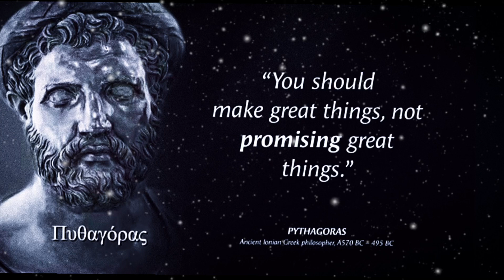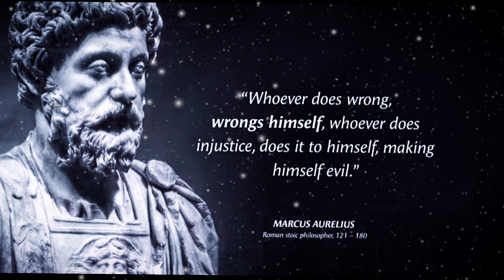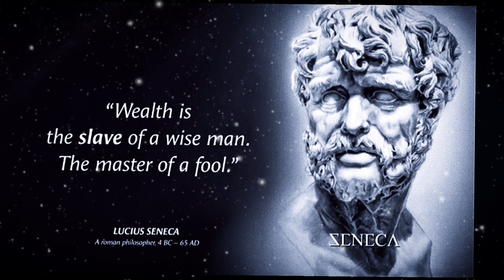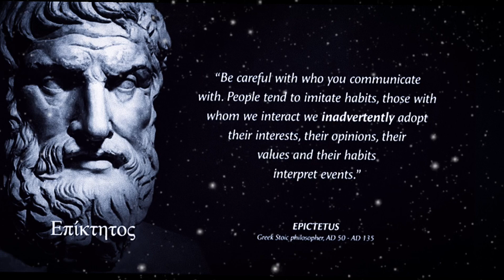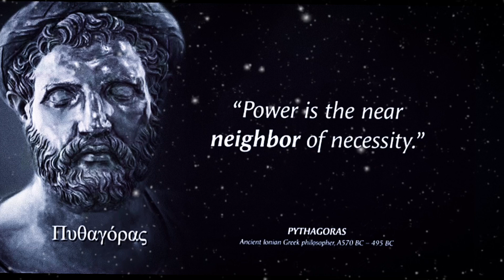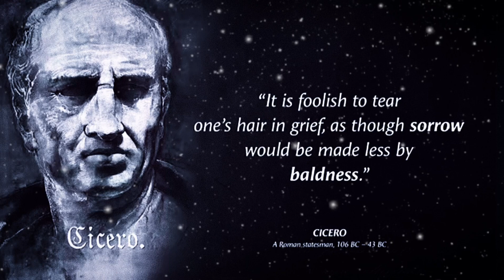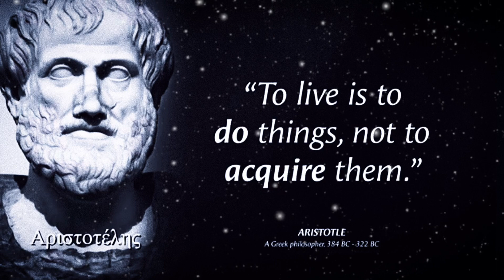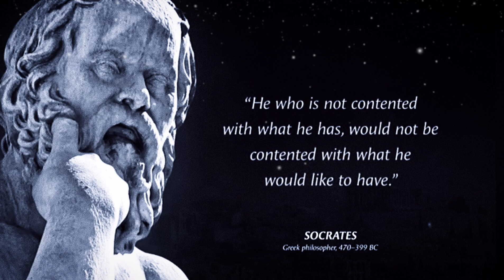Aristotle Quotes For Inspiration And Wisdom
YOUR QUERY.

wise ancient greek quotes to make you a better person
wise ancient greek philosophers quotes to make you a better person
wise ancient greek quotes
ancient greek philosophers quotes
quotes
philosophy quotes
greek quotes
life changing quotes
greek philosophers quotes
ancient greek quotes
motivational quotes
inspirational quotes
philosophy quotes about life
ancient greek quotes on life
philosophers
ancient greek philosophy quotes

Prepare to embark on a journey of enlightenment with  greatest quotes.